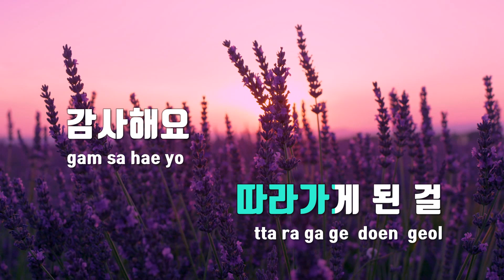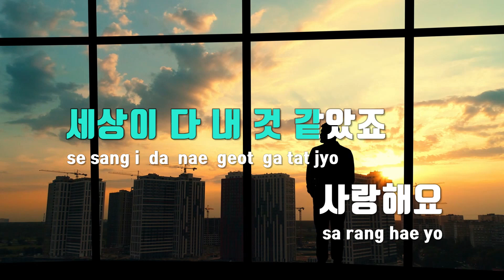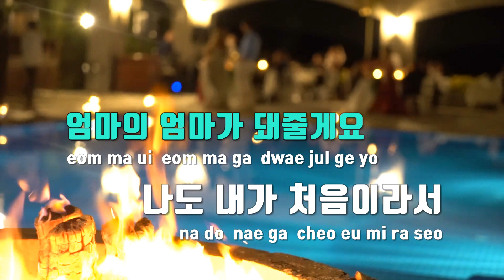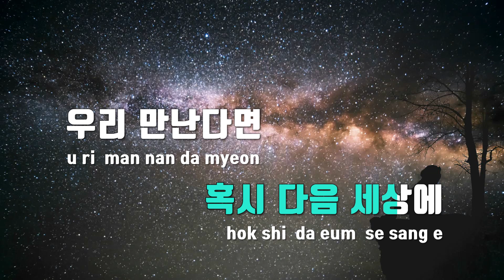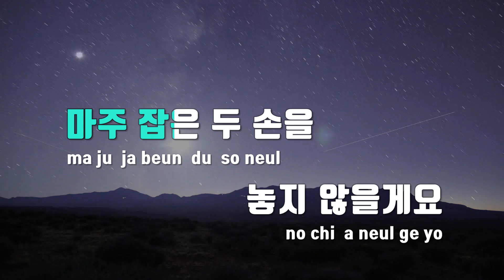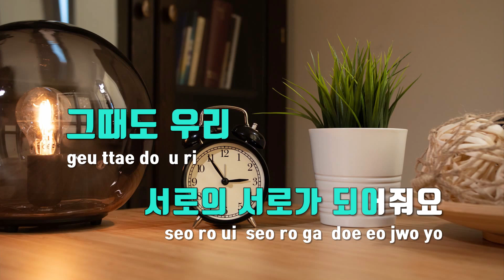[TJ노래방] 엄마의엄마가되어줄게요 - 홍승민,임한별 / TJ Karaoke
엄마의엄마가되어줄게요  --  홍승민,임한별